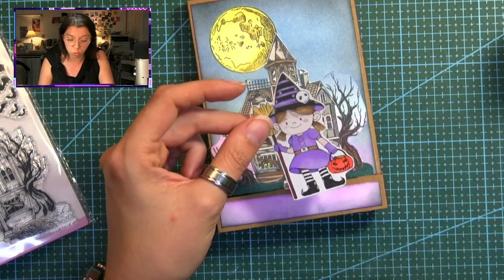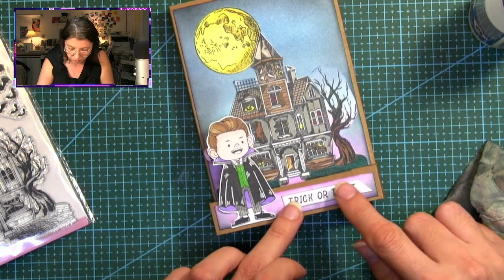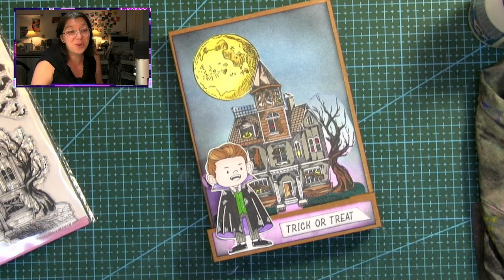TUTO CARTE A POSER avec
Partenariat:
Lien de la boutique:

Gab10 (10%sur votre commande)

Bonjour, ;o)
Les vidéos sortent les mercredis, vendredis (qd je peux) et dimanches. Exceptionnellement il peut m'arriver de faire des semaines à thème comme par exemple, fête des mères, des pères, Pâques, etc.
Si vous souhaitez me soutenir, vous le pouvez et pour cela vous avez le choix 😉
- Regarder mes vidéos et mettre un petit pouce,
- Faire un don en allant sur l'onglet en forme de coeur sous les vidéos
et enfin vous pouvez allez vous faire plaisir sur ma petite boutique en lien ci dessous.

Je vous remercie par avance pour le choix que vous aurez fait 😁

Bonne journée!!